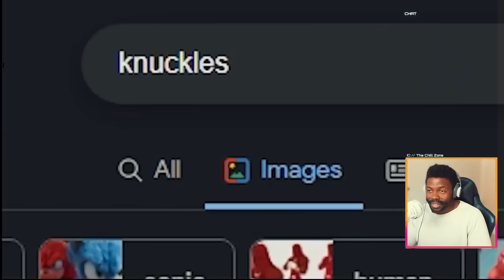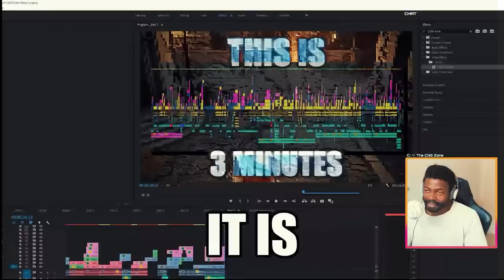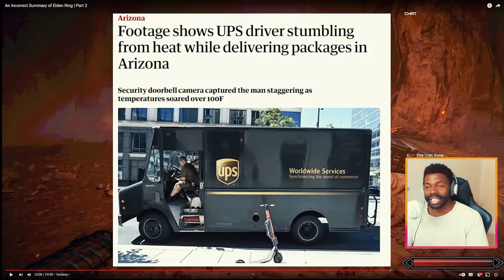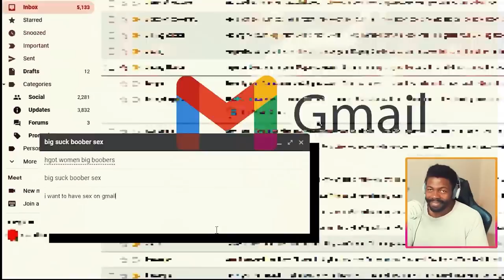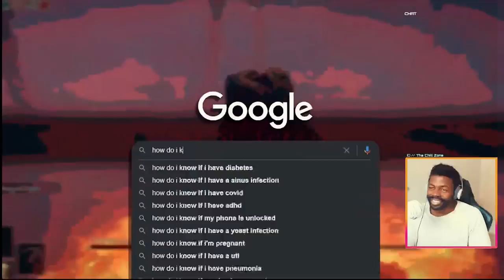An Incorrent Summary of Elden Ring Part 2 by Max0r | REACTION